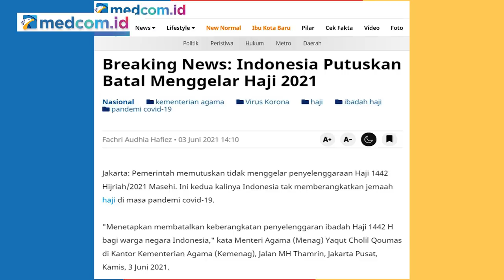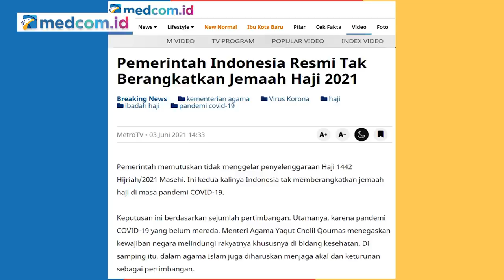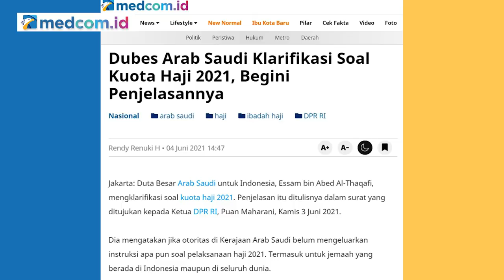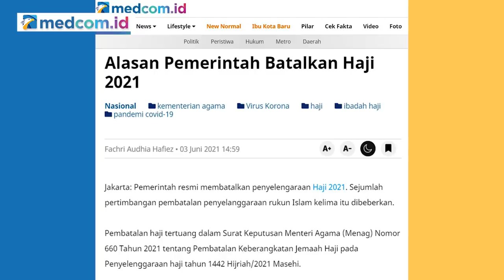Gagal Haji, Pandemi atau Lemah Diplomasi?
Pemerintah Indonesia telah memutuskan untuk tidak memberangkatkan jemaah haji tahun ini, 1442 H/ 2021 M. Pembatalan tersebut disampaikan sebelum adanya pengumuman kuota haji dari Pemerintah Arab Saudi.

Lantas, apa saja alasan di balik pembatalan keberangkatan jemaah haji Indonesia? Benarkah hanya karena pandemi COVID-19 atau karena lemahnya lobi Indonesia terhadap pemerintah Arab Saudi?

Saksikan CrosscheckWithIndraMaulana edisi "GAGAL HAJI, PANDEMI ATAU LEMAH DIPLOMASI?"

Bersama narasumber:
-Bukhori Yusuf (Anggota Komisi VIII DPR RI)
-Khoirizi (PLT Dirjen Penyelenggaraan Haji dan Umrah Kemenag)
-M. Farhan (Anggota Komisi I DPR RI)